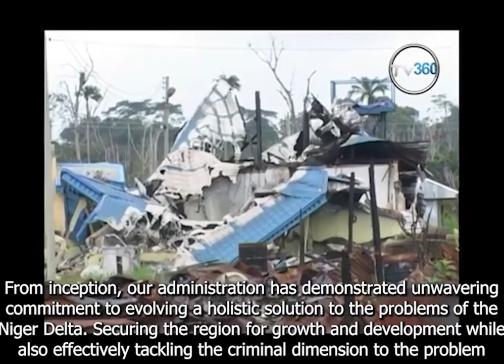The day President Yar'Adua Granted Amnesty to Niger Delta Militants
This video narrates the story of the grant of amnesty to the Niger Delta Militants by President Umaru Musa Yaradua of Nigeria. The disturbances in the oil rich Niger Delta Region of Nigeria had reached an alarming level and all attempts by past leaders to use force in quelling the situation failed. Yaradua came with a solution, the grant of Amnesty to the militants. This approach became the most effective. The video here tells it all.